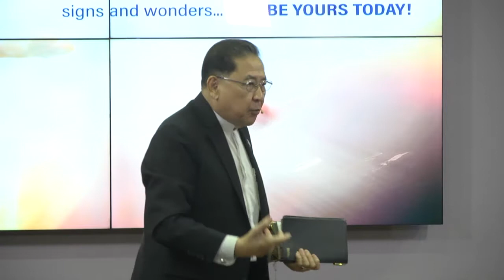190720 Touch Jesus, He Heals! | Rev Francis Khoo